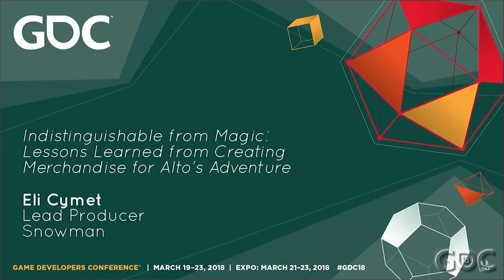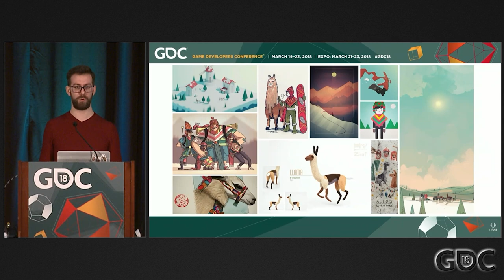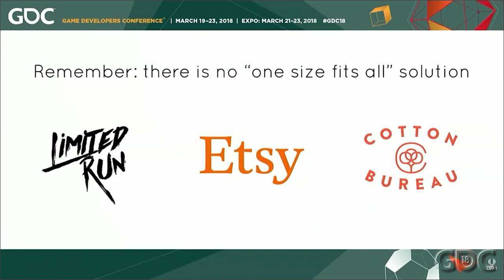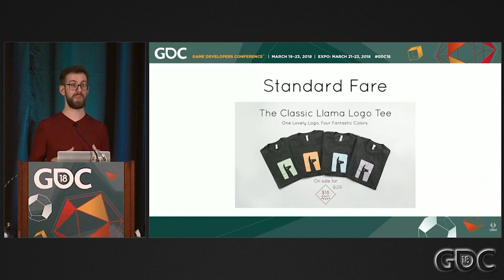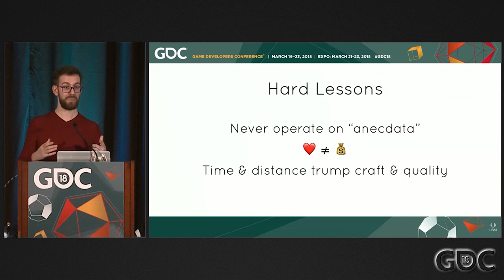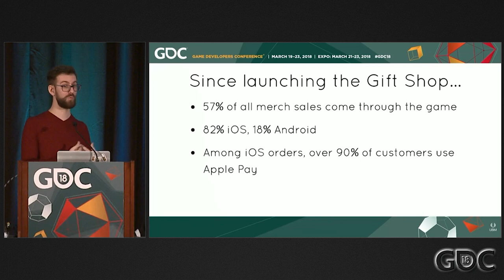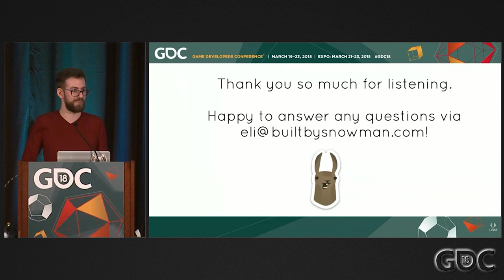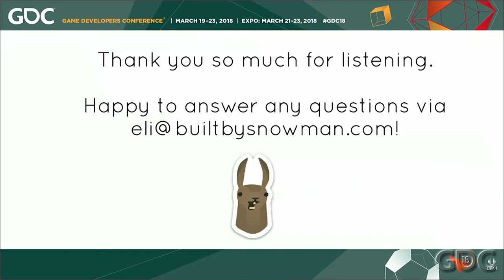Indistinguishable from Magic: Lessons Learned from Creating Merchandise for Alto's Adventure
In this 2018 GDC talk, Snowman's Eli Cymet discusses the creation of merchandise for mobile hit Alto's Adventure, including integration of physical goods right into the game itself.